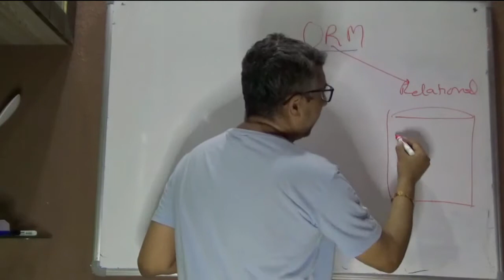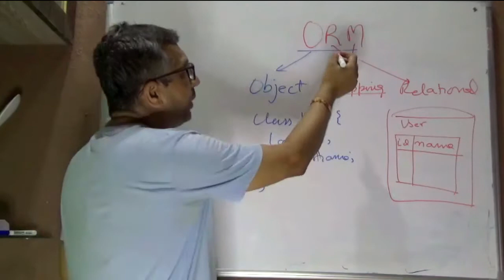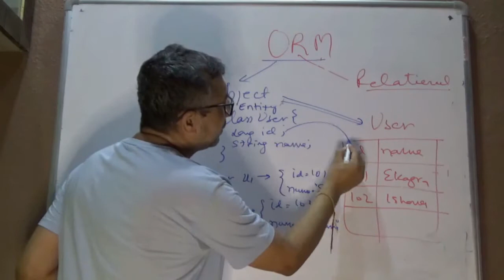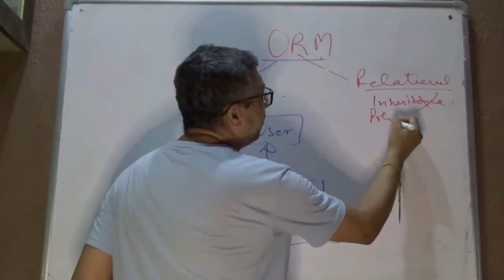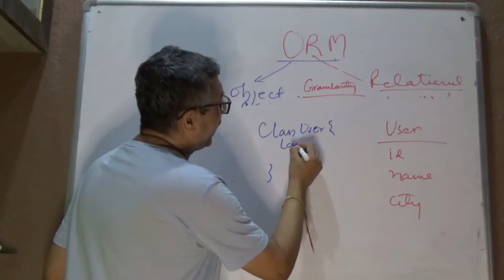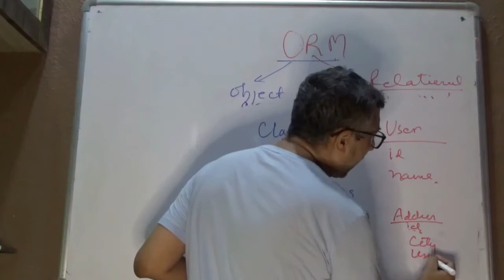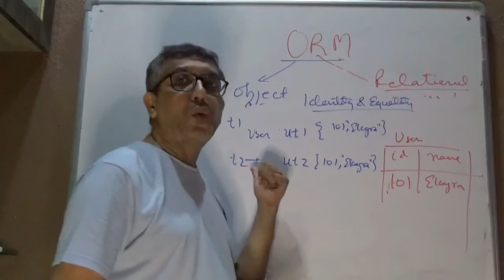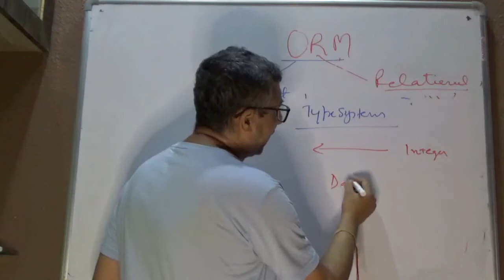ORM Concepts | Object Relational Mapping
ORM stands for Object-relational Mapping. ORM helps in mapping the relational world and the object world by supporting concepts that help in handling the mismatches.